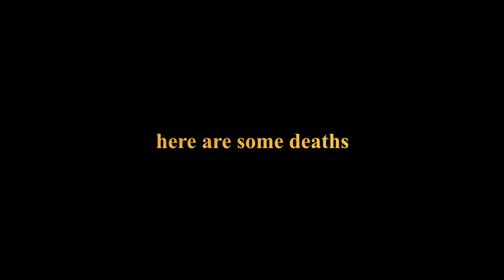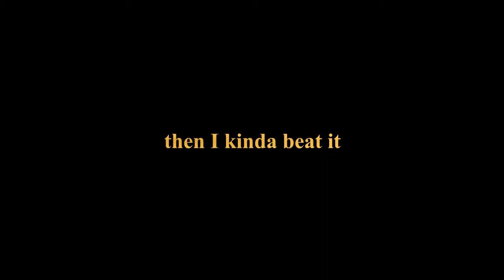August By Sir Doge (hard demon)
ugh